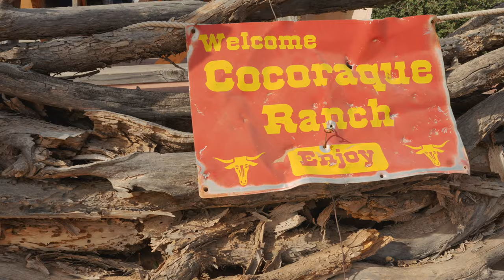Kyle & Allison's Wedding Video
Venue: Cocoraque Ranch and Pavilion
Location: Tucson, AZ
Date: April 30th, 2022